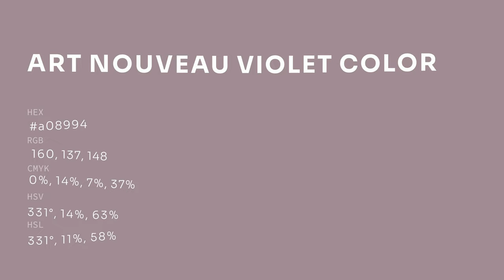Art Nouveau Violet color a08994 hex color - Violet color - Cool color a08994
What color is Art Nouveau Violet ? a08994 hex color - Violet color - Cool color a08994

Hex a08994 Color Code is also known as Art Nouveau Violet color.